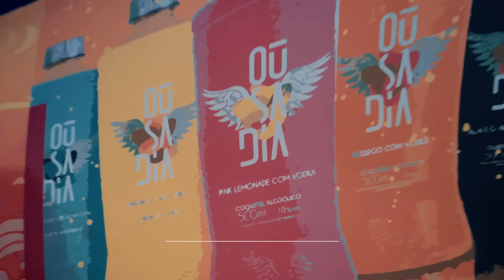O MC LIVINHO QUIS DAR UM ROLÊ COMIGO - DESENROLANDO NA FESTA UNIVERSITÁRIA - ARENA PRÉ JOGOS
Vagas abertas para o meu treinamento exclusivo onde ensino a forma certa de chegar em qualquer mulher em qualquer lugar com abordagens REAIS -